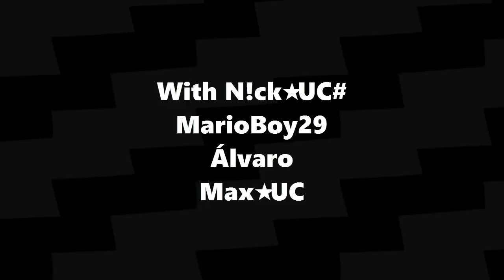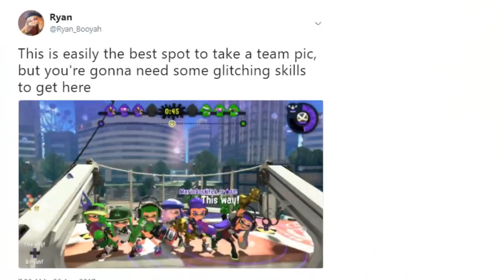Splatoon 2 - "The Ship is Sinking, abandon the ship!" Glitching around in Manta Maria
Max UC
Alvaro